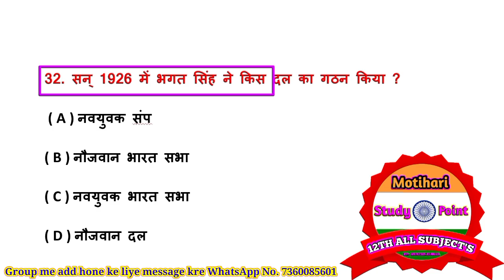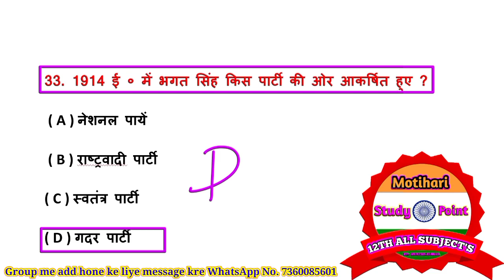Hindi Class 12 Chapter 6 Objective 2024 | एक लेख औरएक पत्र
Hindi Class 12 Chapter 6 Objective 2024 | एक लेख औरएक पत्र | Ek Lekh Aur Ek Patra | Class 12 Hindi

1.Class 12th Hindi Chapter - 1 Objective || vvi ObjectiveQuestions 2022 || बातचीत / bihar board

2. उसने कहा था // 12th Hindi Objective Questions 2024

3.12th Hindi Sampurn Kranti (सम्पूर्ण क्रांति) Mvvi Objective Question Answer for Bihar Board Exam2024

4.अर्धनारीश्वर(Ardhnarishwar) chapter vvi objective question answer // Bihar Board Exam 2024 // 12th

5.12th Hindi Roj ( रोज ) Chapter 5 // Most Important 40 Objective Question Answer // board Exam 2024

6.एक लेख और एक पत्र Objective Question // Hindi Class 12 Chapter 6 Bihar Board Objective // 12th Hindi

7.ओ सदानीरा Objective Question // Hindi Class 12 Chapter 7 Bihar Board Objective // 12th Hindi

8.सिपाही की माँ Objective Question // Hindi Class 12 Chapter 8 Bihar Board Objective // 12th Hindi Mcq

9.प्रगीत और समाज Objective Question / Hindi Class 12 Chapter 9 Bihar Board Objective | 12th Hindi Mcq

inter_hindi objective_biharboard
12thclass_hindi_objective_biharboard_exam 2024_exam
guess_objective_question_answer.-12thclass_hindi _biharboard
vvi_objective_question_answer_of_inter_hindi _biharboardexam2024

Class 12th hindi V.V.I Objective Questions 2024,All Board Inter Exam's
Questions 2024,Arts Class by bharti sir,class 12th hindi questions
paper 2024,class 12th hindi questions 2024,class 12th v. v. i objective
questions answer,class 12th hindi question bank,class 12th hindi vvi
objective question 2024,12th hindi 2024,class 12th hindi question bank
2024,

hindi class 12 bihar board,class 12 hindi chapter 6 objective
question,class 12 hindi chapter 6 objective,hindi chapter 6 objective
question 2023,class 12 hindi chapter 6 explanation,bseb hindi class 12
chapter 6,class 12 hindi chapter 6 lekhak parichay,class 12 hindi
chapter 6 gadya khand,class 12 hindi chapter 6 subjective
question,class 12 hindi chapter 6 subjective questions, 10th hindi bihar
board,class 12 hindi chapter 6 bihar board summary
hindi 12th class bihar board chapter 6 subjective question
hindi chapter 6 class 12 bihar board subjective question
class 12 chapter 6 in hindi objective question
12th class hindi chapter wise saransh bihar board
class 12th Bihar Board Hindi chapter 6 objective question